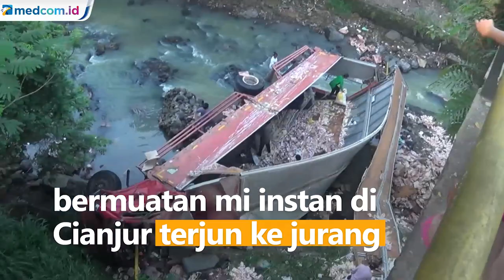Truk Bermuatan Mi Instan Terjun ke Jurang, Sopir Tewas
Diduga akibat rem blong, sebuah truk tronton bermuatan mi instan di Cianjur, Jawa Barat terjun ke jurang. Akibat kejadian tersebut sopir truk tewas di lokasi.

Truk tronton tersebut terjun ke jurang dari ketinggian 30 meter. Peristiwa ini terjadi pada Senin (9/11) petang.

Kejadian bermula saat truk melaju dari arah Jonggol. Ketika di tikungan dengan kondisi jalan menurun, diduga rem tidak berfungsi sehingga truk hilang kendali.

Sebelum terjun ke jurang, truk sempat menabrak pembatas jalan di jembatan.

Sopir yang tewas dalam peristiwa ini diketahui bernama Yayat Ruchiat. Ia merupakan warga Serang, Banten.